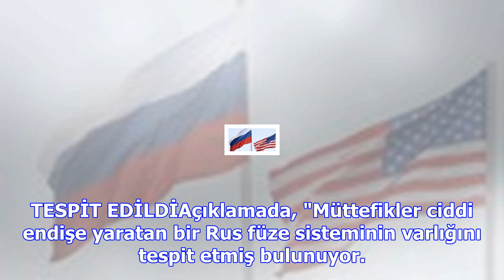Nato'dan flaş rusya uyarısı: tespit ettik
NATO'dan yapılan yazılı açıklamada, INF'nin ABD ve Rusya'da karadan fırlatılan güdüm füzelerini yok ...